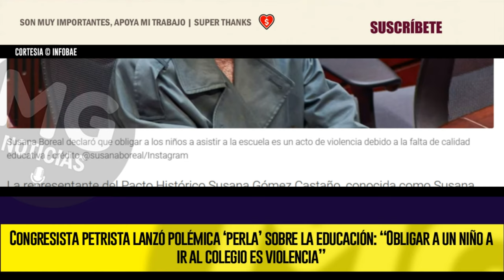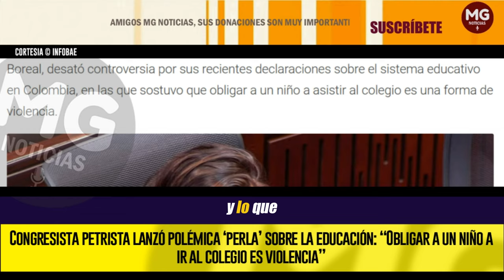🔴 CONGRESISTA PETRISTA LANZÓ POLÉMICA ‘PERLA’ SOBRE LA EDUCACIÓN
Congresista petrista lanzó polémica ‘perla’ sobre la educación: “Obligar a un niño a ir al colegio es violencia”
Susana Boreal afirmó que forzar a un menor a asistir a la escuela constituye una forma de adoctrinamiento, criticando la calidad del sistema educativo en Colombia
INFOBAE